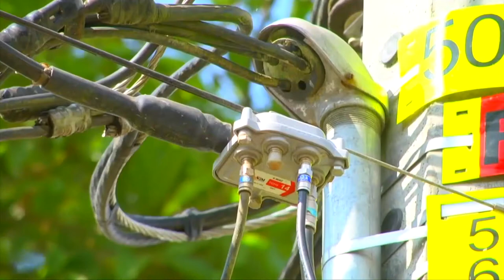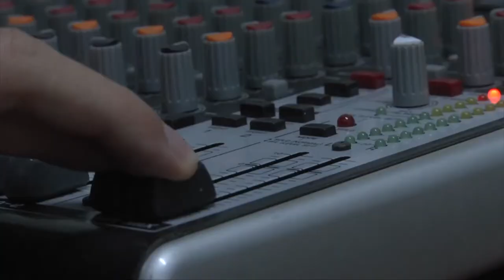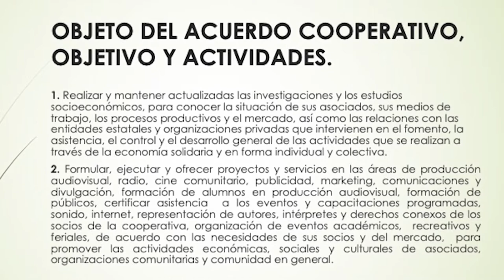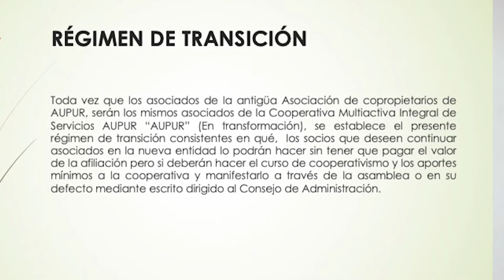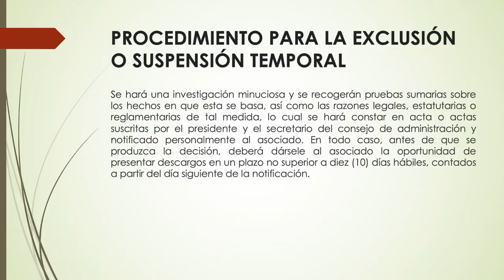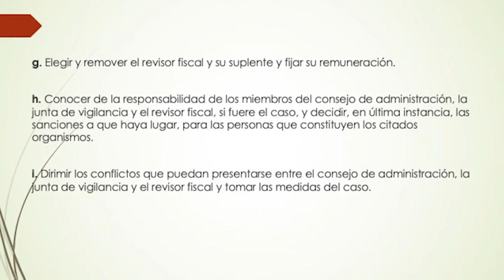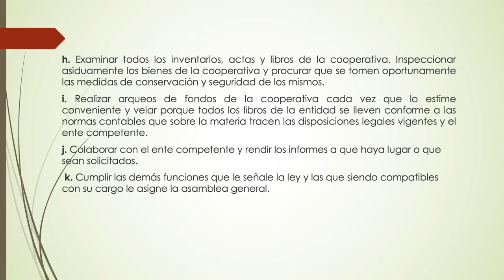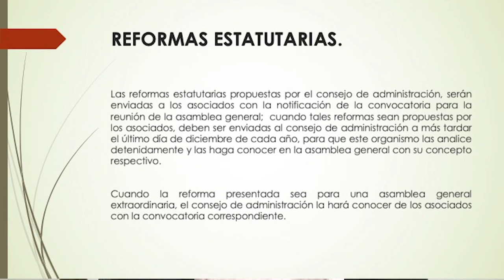Propuesta de estatutos para cooperativa AUPUR